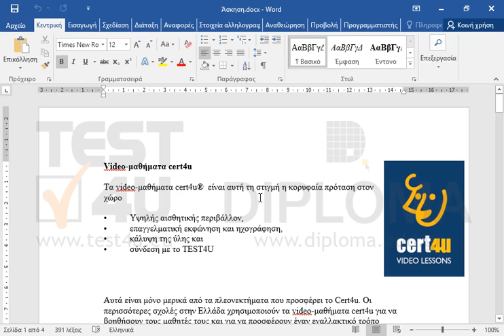Μετατρέψτε όλες τις υποσημειώσεις σε υποσημειώσεις τέλους και όλες τις υποσημειώσεις τέλους σε...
Μετατρέψτε όλες τις υποσημειώσεις σε υποσημειώσεις τέλους και όλες τις υποσημειώσεις τέλους σε υποσημειώσεις.

77-418 Microsoft Office Specialist Word Core 2013 - Ελληνική έκδοση